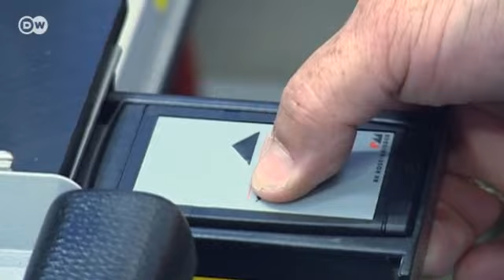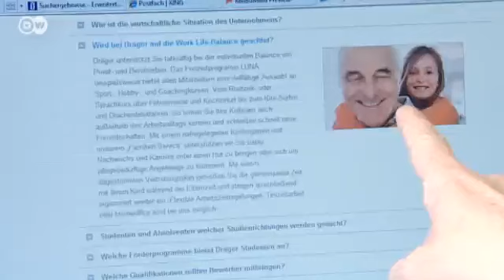التغيير الديمغرافي زتأثيره على سن الموظفين | صنع في ألمانيا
مع تغير الواقع الديمغرافي في البلاد وتقدم السن في المجتمع الألماني بدأت بعض الشركات تنظم لموظفيها تمارين رياضية لتحسين لياقتهم البدنية.